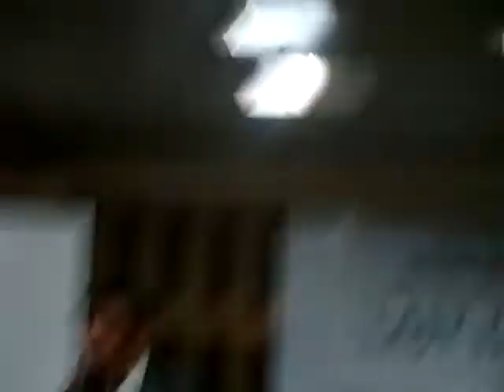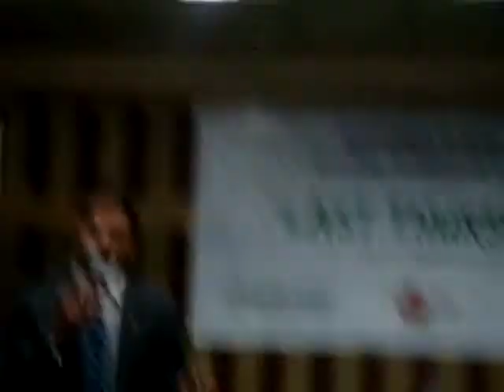Don't fail to take a risk - Last Thursdays with Ranjit Acharya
An excerpt from our guest speaker and Entrepreneur /Motivator Ranjit Acharya in Nepal.